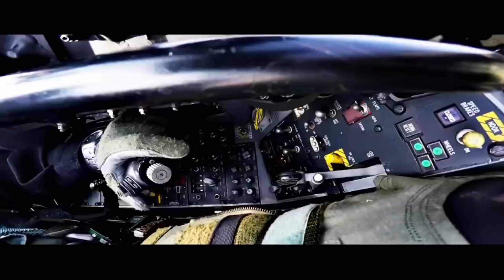壯志凌霄 演奏版 Ambitions to the Sky-ROCAF [Instrumental]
壯志凌霄 演奏版,伴奏版

壯志凌霄
作詞：葉逸凡
作曲：劉雪庵

壯志凌霄，壯志凌霄，好男兒報國今朝
翱翔鐵翼山河動，掃蕩雲煙日月搖
我們要智勇充沛，德性高超
經文緯武，飛虎騰蛟
努力發奮為雄，勿忘艱難締造
擔負起天下興亡，萬里長空永保